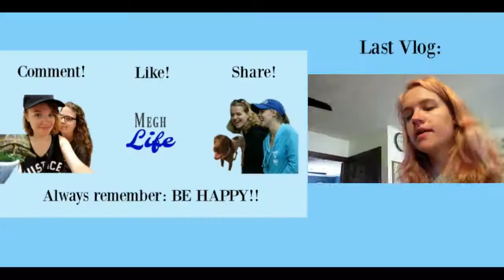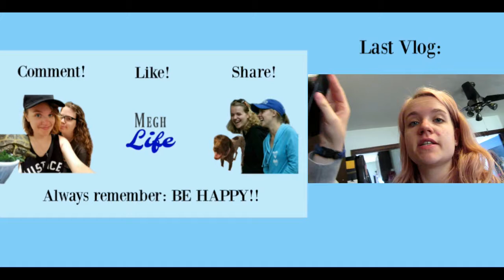JUST FIVE MINUTES OF ME ALMOST GETTING LOST IN MY OWN NEIGHBORHOOD.... - 4/19/18